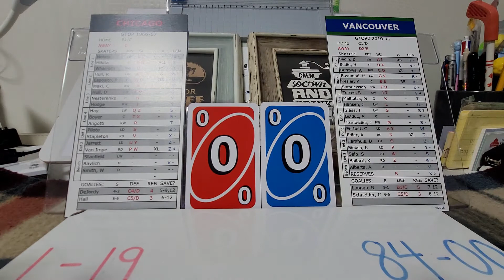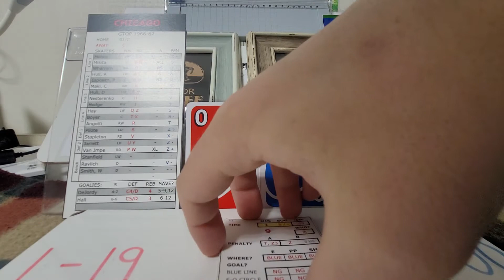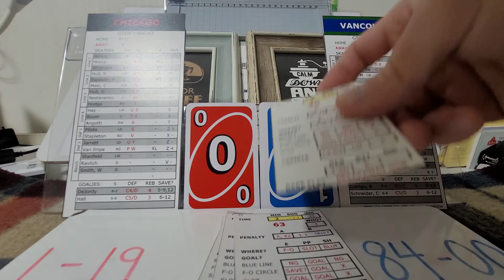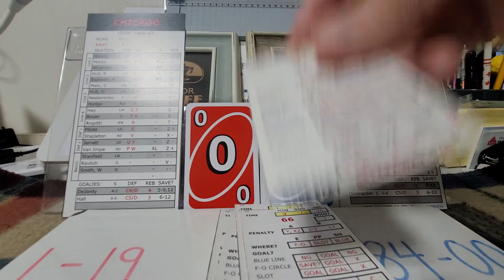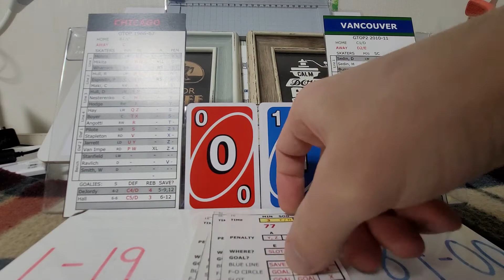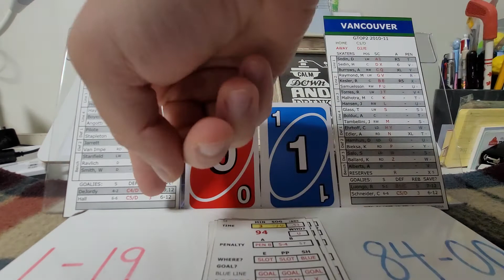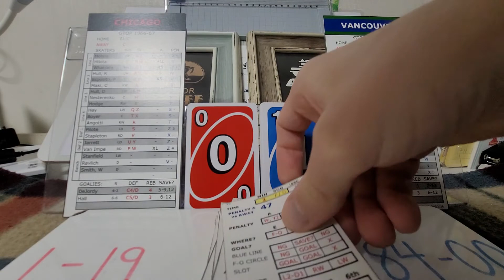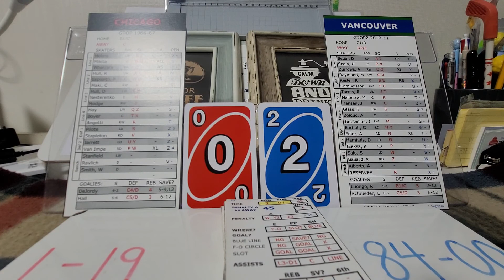Game of the Week w. Shoot-Out Hockey: '67 Black Hawks @ '11 Canucks, Game 3 of Best of 3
The '11 Canucks stole it in the final minute from the '67 Black Hawks in game 1, and the Black Hawks  appeared to punish them for it in game 2. Who will win game 3, and a berth in the Tournament of Presidents Final where the 1996 Detroit Red Wings await?

League of Champions and Presidents, and the Tournament of Presidents, Recaps, Stats, etc.